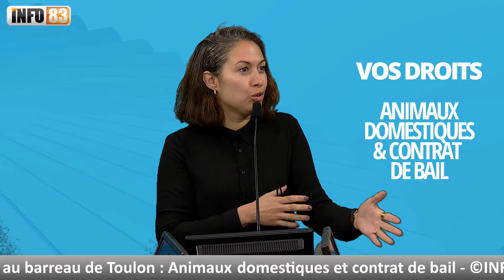Avoir des animaux domestiques en location, c’est possible ?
Info83 reçoit Maître Frédéric Casanova, avocat inscrit au barreau de Toulon, qui nous explique tout sur le droit de détention d’animaux de compagnie en location.

Aucun bailleur ne peut interdire à son locataire la détention d’un animal domestique sauf dans les contrats de location saisonnière de meublés de tourisme.

L'arrêté du 11 août 2006 fixe une liste très précise de ce qui est considéré par la loi comme un animal domestique et autorisé dans le cas d’une location. Chien, chat mais aussi furet, aussi plus surprenant, le dromadaire ou le chameau ce qui risque de surprendre vos voisins de palier…